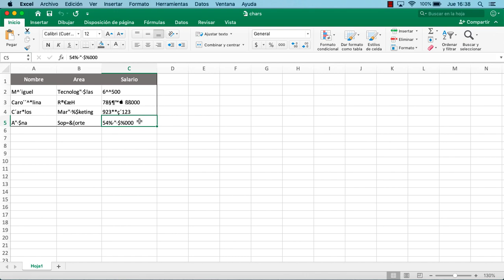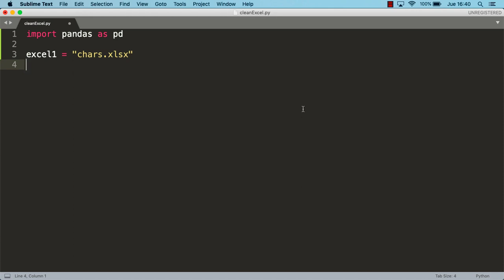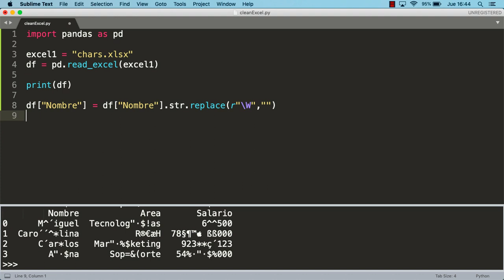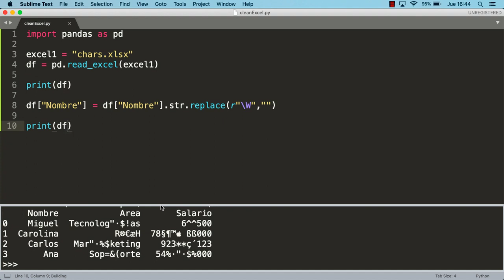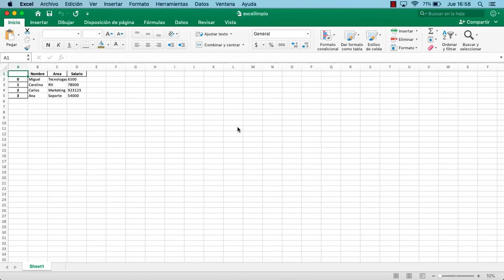Eliminar caracteres especiales de hojas excel en Python.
Para aprender más sobre este pandas, excel y ciencia de datos en general.